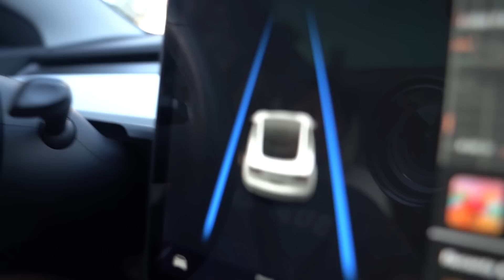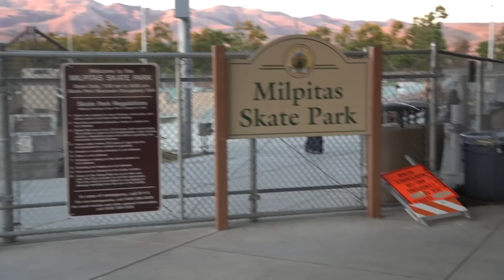Elon Musk Drives Illiminate's New Tesla!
Elon Musk and the Illiminate boys collab! Today we take the Tesla and we give back to the community! We hope today's video makes you smile hahahaha

New illiminate drop here!

Skateboards dropping 8/20 2pm pst.